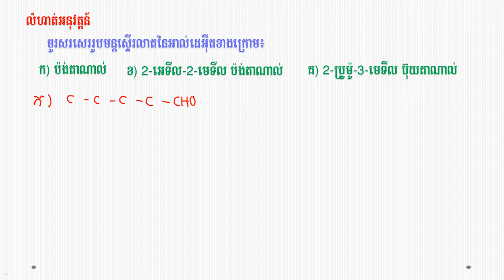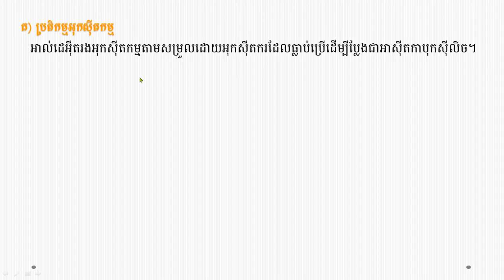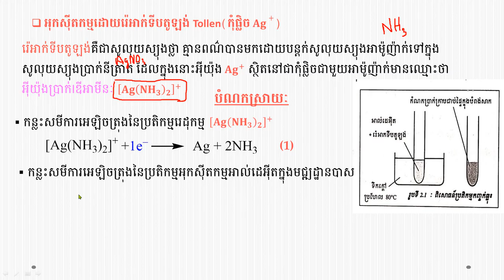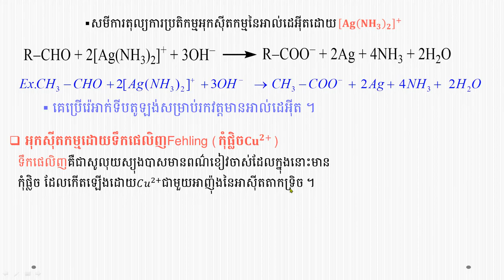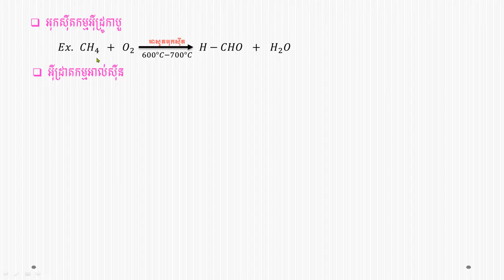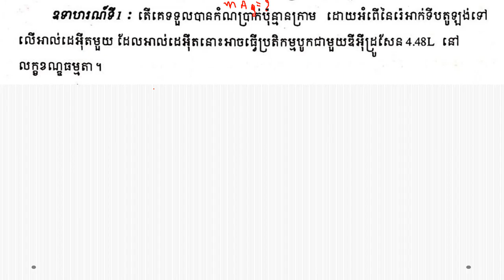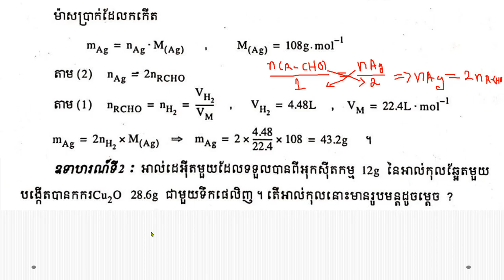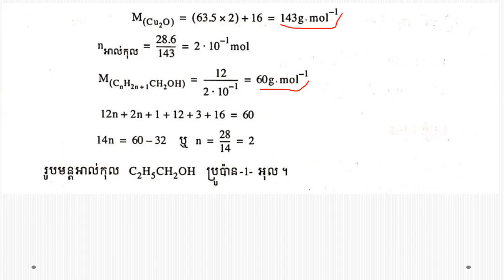អាល់ដេអ៊ីដ (តចប់) "Aldehyde The End"